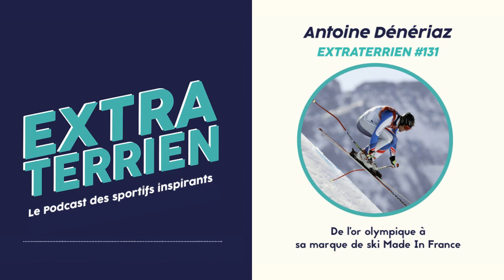131 Antoine Deneriaz - De l’or olympique à sa marque de ski Made In France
En amateur de ski, j’avais hâte de m’entretenir avec Antoine Dénériaz. Outre un palmarès sportif impressionnant, Antoine est avant tout un enfant de la montagne comme on l’imagine.
Né aux pieds des pistes, il attrape le virus du ski de descente très jeune et quand il n’est pas en train d’arpenter la montagne avec ses amis, le petit Antoine regarde l’équipe de France à la télévision dans l’émission « Téléski ».

Lorsque l’on grandit dans une station, et que l’on est accompagné d’un papa moniteur et président de ski-club, rentrer dans le circuit international devient la suite logique.

Conscient d’avoir entamé sa carrière à une époque désormais révolue, Antoine entame son parcours de sportif professionnel en effectuant stages et préparations toute l’année.
Il se rend compte aujourd’hui que le ski est devenu un sport qui coûte de plus en plus cher, particulièrement en ce qui concerne le matériel. Bien sûr cette augmentation est principalement liée à la sécurité des athlètes, mais le gain qu’en tire les sportifs n’est encore pas proportionnel par rapport aux risques qui sont pris.

La carrière d’Antoine est loin d’être un long fleuve tranquille, entre doutes et tensions psychologiques, il n’a jamais abandonné son rêve.
Dans une carrière de descendeur il y a des pistes mythiques et celle qui faisait rêver Antoine c’est la piste autrichienne de Kitzbühel. Au-delà d’une descente technique, c’est un lieu qui rassemble les sportifs et où réside une ambiance inégalée.

Mais pour descendre une piste comme cette dernière, il faut la travailler, Antoine étudie chaque descente, il visualise, descend petit à petit pour connaître chaque recoins et assurer la meilleure course possible.

À l’aube de sa trentaine, en 2005, il se blesse au genou lors des championnats du monde de Bormio. Un vrai virage.
Loin de se démoraliser, ce dernier en est déjà persuadé, il gagnera les Jeux Olympiques un an plus tard. Au départ de la course, il le sait, il le sent cette course elle est pour lui ! Et l’histoire lui donne raison, à l’arrivée il prend 72 centièmes de seconde sur Walchhofer.

Les années qui ont suivies sonnent malheureusement la fin de sa carrière. Après une chute impressionnante à Åre en Suède, Antoine remonte sur les skis avec la peur au ventre, mais quand la passion devient de la torture, ça n’en vaut finalement plus la peine.

Parachuté dans le monde du travail, loin des podiums, Antoine prend conscience que ses années de carrières lui ont permis de connaître le milieu du ski comme personne. Il monte alors sa marque de casques et de masques qu’il distribue dans le circuit de compétitions, avec le farter Vola.
Finalement Vola et Antoine se séparent, et ce dernier fait cavalier seul jusqu’à sa rencontre avec Alain Zanco, ancien fabriquant chez Rossignol, passé par la suite à son compte. La société d’Antoine rachète finalement la fabrique de monsieur Zanco pour produire ses propres skis haut de gamme. C’est désormais un entrepreneur accompli et passionné !

Antoine m’a transporté dans la réalité qui a été et qui est aujourd’hui la sienne et j’espère qu’il en sera de même pour vous !

Dans cet épisode nous évoquons :
• La descente de Kitzbühel
• La victoire d’Antoine aux JOs de Turin en 2006
• La chute d’Antoine à Åre

Antoine admire :
• Philippe Verneret - Skieur de descente notamment aux Jeux Olympiques de Sarajevo en 1984 et de Calgary en 1988
• Vincent Defrasne - Champion en biathlon aussi aux Jeux Olympiques de Turin en 2006, que j’avais interviewé dans l’épisode #7 d’Extraterrien
• Martin Fourcade - Champion de biathlon qu’on ne présente plus
• Johan Clarey - Skieur de descente qu’on a hâte de voir aux Jeux de Pékin d’hiver qui débuteront dans quelques jours !

Pour retrouver Antoine Dénériaz sur les réseaux rendez-vous sur Instagram, Twitter, Linkedin, Facebook et pour craquer pour une nouvelle paire de skis rendez-vous sur son site.

Timeline :
00:00:00 Dans la tête du petit Antoine
00:13:17 La vie d’un jeune skieur professionnel
00:26:31 Quand l'entraînement physique et mental finit par payer
00:39:01 Les Jeux Olympiques : une consécration semée d’embûches
00:55:00 Comment passe-t-on de sportif à chef d’entreprise ?